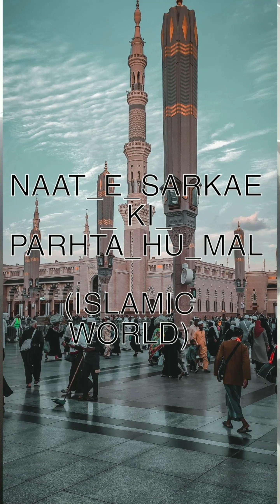NAAT E SARKAR KI PARHTA HU MA 💞 ( ISLAMIC WORLD )